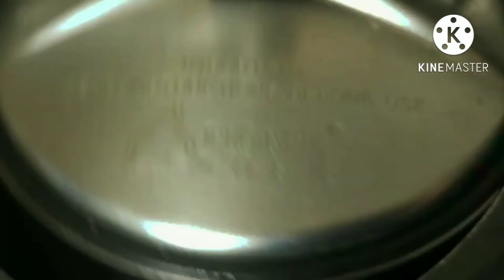Nizami Laal maas | Nizami mutton | Hyderabadi mutton | Simple Recipe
Musician: @iksonmusic

Laal maas (Hindi: लाल मांस; lit. "red mutton") is a meat curry from Rajasthan, India. It is a mutton curry prepared in a sauce of yogurt and hot spices such as red Mathania chilies. This dish typically is very hot and rich in garlic, the gravy may be thick or liquid and is eaten with chapatis made out of wheat (usually eaten in summers) or bajra (a millet is grown in Rajasthan and eaten in the winter months).

What we have added to it - Nizam's special ingredients - Can you think of the spice blend of Hyderabad and Rajasthan in one dish? - Try out this novel recipe.